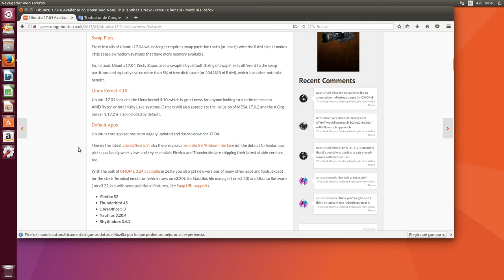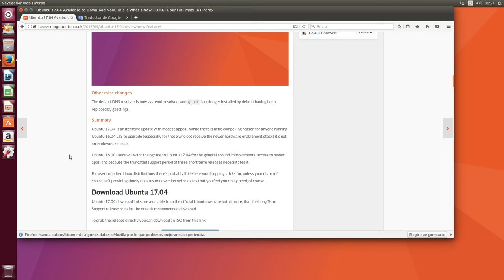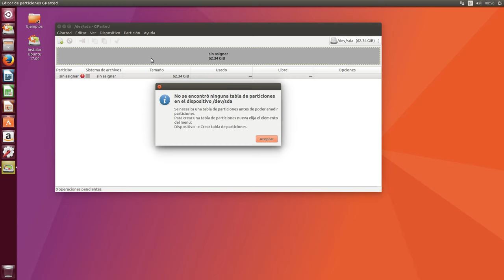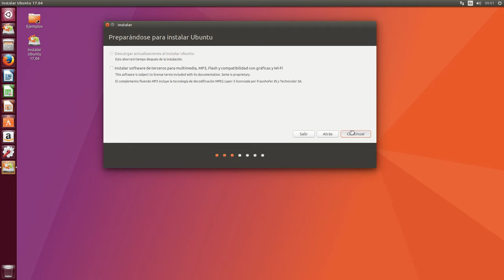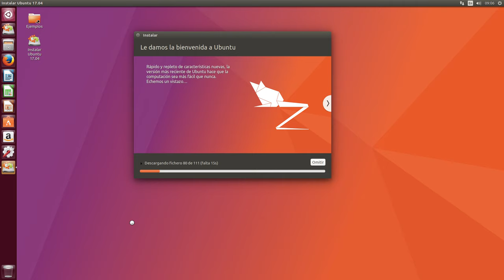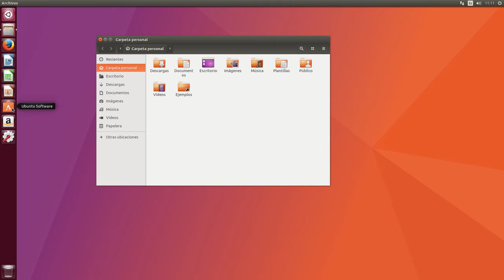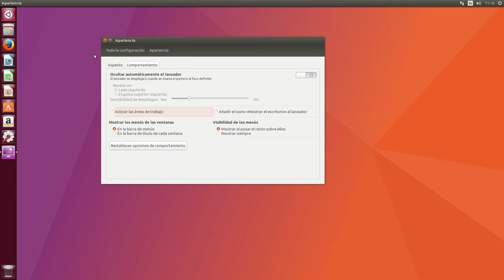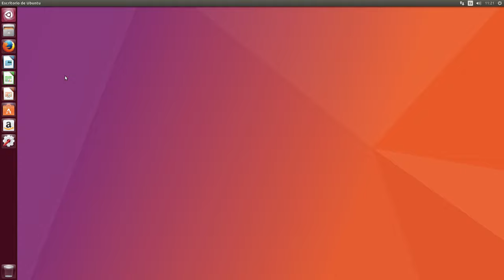Vídeo opinión instalación de Ubuntu 17.04 Zesty Zapus con Unity 7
Ubuntu 17.04 Zesty Zapus será, posiblemente, la penúltima versión de Ubuntu en traer Unity como escritorio, esto casi la convierte en una  ISO de coleccionista.

En el siguiente vídeo doy mi opinión sobre estas cosas, ah!!!...  y también hago un manual de instalación a la vieja usanza ;)